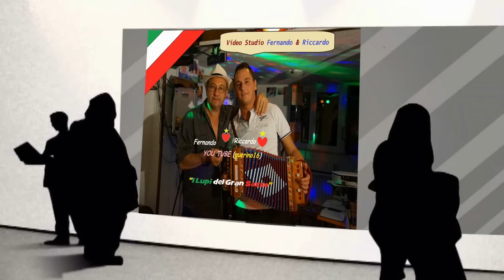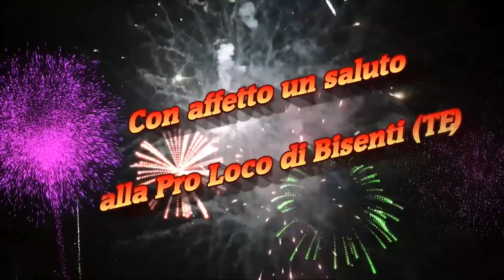Bisenti (TE) "Gli Amici del Vomano" Festa dell'Uva e Vino Montonico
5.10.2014 Bisenti (TE) 40° Revival Folkloristico "Uva e Vino Montonico" Amici/e questo video come avete notato è abbastanza lungo se avete piacere ripercorreremo insieme tutto il tragitto un cordiale affettuoso saluto da tutti noi "Gli Amici del Vomano" va alla Pro Loco di Bisenti che ci ha ospitato e dato l'onore di aprire la sfilata GRAZIE di cuore.